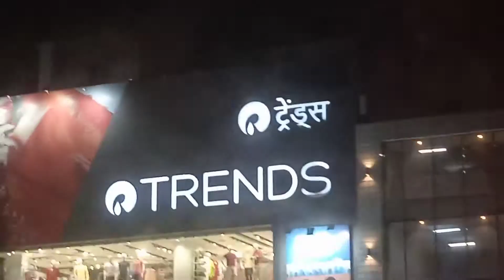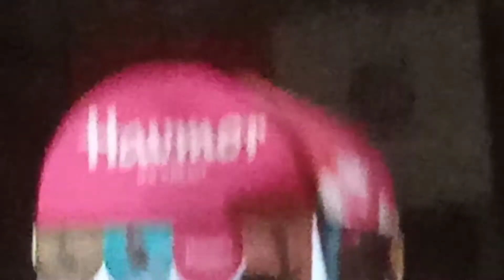daily vlogs ( Going for Dominos ❤️✴️) ....please watch this video it's amazing there is a secret.💟💟